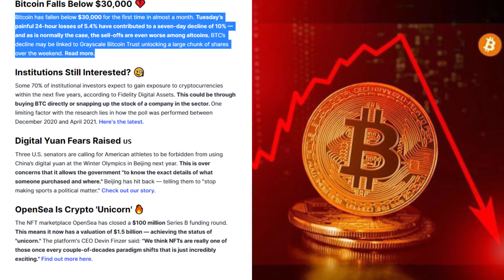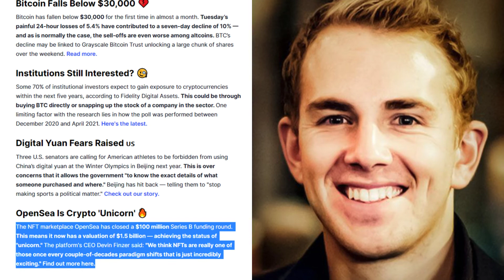July 20: OpenSea Becomes a Crypto Unicorn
Written By: Connor Sephton

Bitcoin Falls Below $30,000 💔

Bitcoin has fallen below $30,000 for the first time in almost a month. Tuesday’s painful 24-hour losses of 5.4% have contributed to a seven-day decline of 10% — and as is normally the case, the sell-offs are even worse among altcoins. BTC’s decline may be linked to Grayscale Bitcoin Trust unlocking a large chunk of shares over the weekend. Read more.

Institutions Still Interested? 🧐

Some 70% of institutional investors expect to gain exposure to cryptocurrencies within the next five years, according to Fidelity Digital Assets. This could be through buying BTC directly or snapping up the stock of a company in the sector. One limiting factor with the research lies in how the poll was performed between December 2020 and April 2021. Here's the latest.

Digital Yuan Fears Raised 🇺🇸

Three U.S. senators are calling for American athletes to be forbidden from using China’s digital yuan at the Winter Olympics in Beijing next year. This is over concerns that it allows the government "to know the exact details of what someone purchased and where." Beijing has hit back — telling them to "stop making sports a political matter."

OpenSea Is Crypto 'Unicorn' 🔥

The NFT marketplace OpenSea has closed a $100 million Series B funding round. This means it now has a valuation of $1.5 billion — achieving the status of "unicorn." The platform's CEO Devin Finzer said: "We think NFTs are really one of those once every couple-of-decades paradigm shifts that is just incredibly exciting." Find out more here.